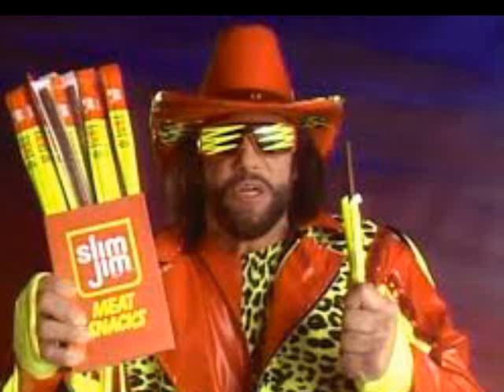Everything Old is New Again Radio Show - 251 - Marc Mero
Yes, WCE and WWF Wrestling's Marc Mero, formerly, Johnny B Bad, Wildman Marc Mero joins us to discuss wrestling and what he is doing now, Champion of Choices. HIs Youtube videos have of this program have garnered over 3 million views. Tune in and find out why and what he is doing now to help the youth of America.